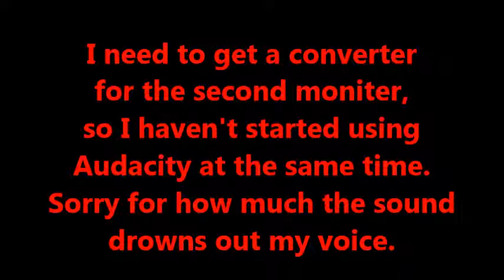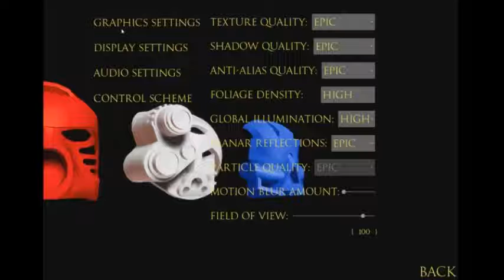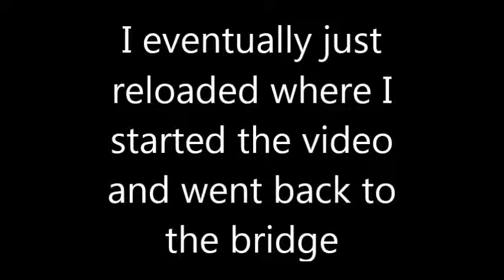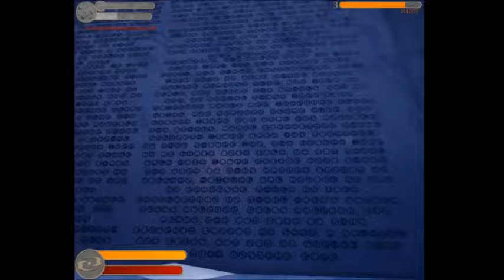BIONICLE: Masks of Power - Hunt for Ko-Koro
Our journey across Mata Nui continues. But excited and full of nostalgia as I am, that doesn't mean I don't get a little stressed trying to find stuff.